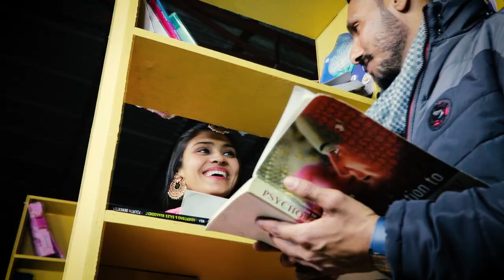Gurvail With Sukhdeep Pre Wedding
New Davinder HD Sutdio 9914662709